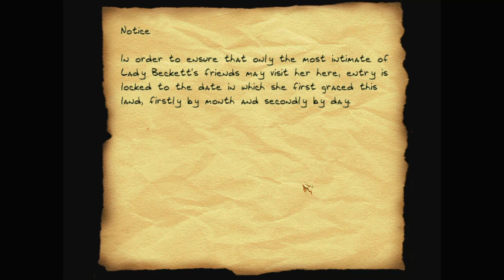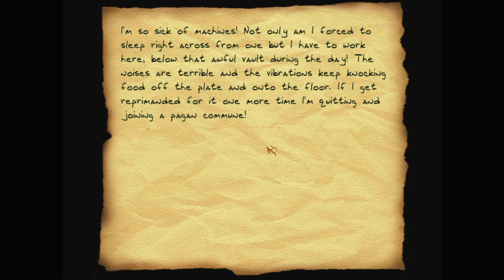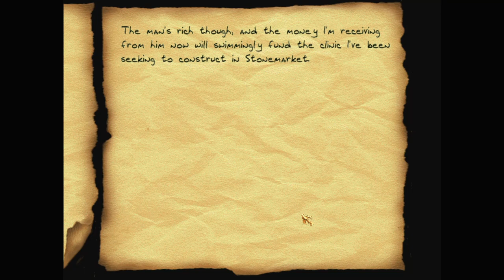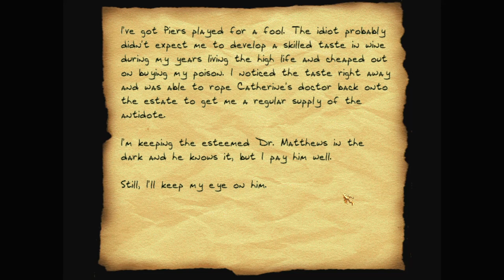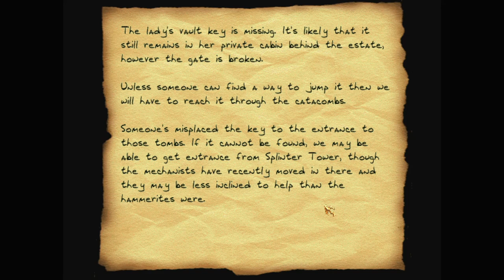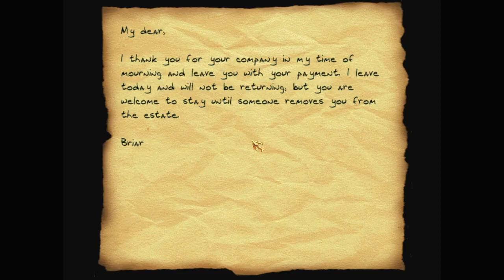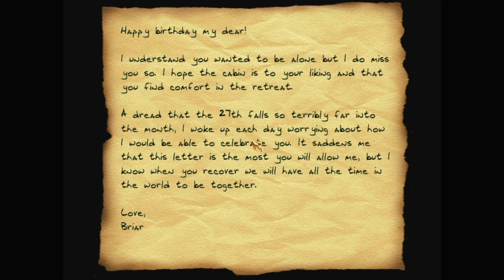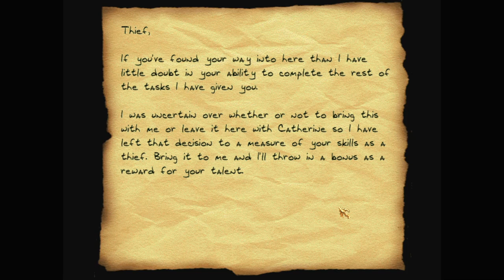Let's play Thief fan missions: Old Habits and Dead Wives, episode 3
Old Habits and Dead Wives is a Thief 2 fan mission by 1600frogs. Find more details and the download at TTLG